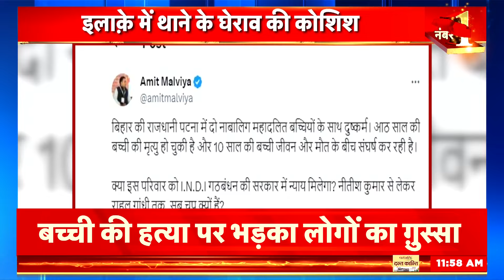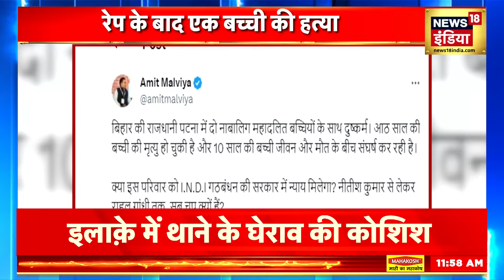Patna News: फुलवारी शरीफ में बच्चियों से रेप के बाद प्रदर्शन और आगजनी | News18 India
Patna News: Two girls went missing in Patna on Monday, the family went to the police. Police said find it yourself. On Tuesday, the dead body of a girl was found in the field while the other girl was also lying unconscious, drenched in blood. She is now fighting the battle against death in Patna AIIMS while the brutes who brutalized eight and 10 year old girls are roaming outside.

Patna News: पटना में सोमवार को दो बच्ची गायब हो गई, घरवाले पुलिस के पास गए. पुलिस ने कहा खुद ढ़ूंढ लो. मंगलवार को खेत में एक बच्ची का शव मिला जबकि दूसरी बच्ची भी खून से लथपथ बदहवास थी. वह अब पटना AIIMS में मौत से जंग लड़ रही है जबकि आठ और 10 साल की बच्ची से हैवानियत करने वाले दरिंदे बाहर घूम रहे हैं.